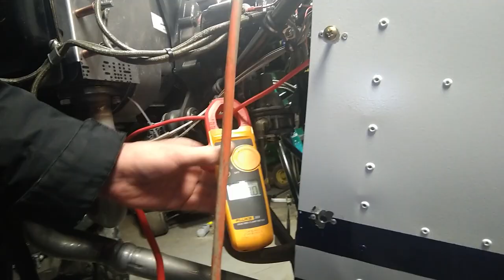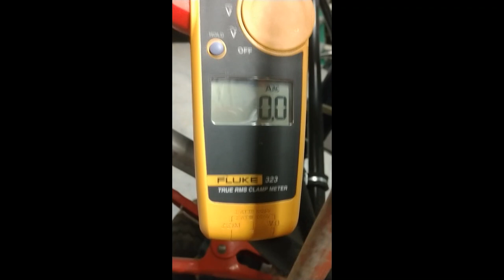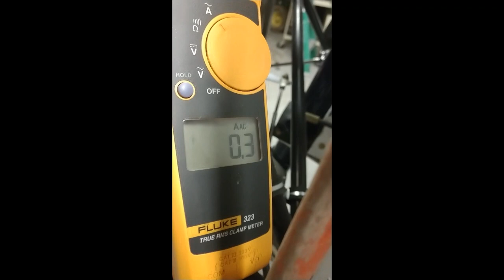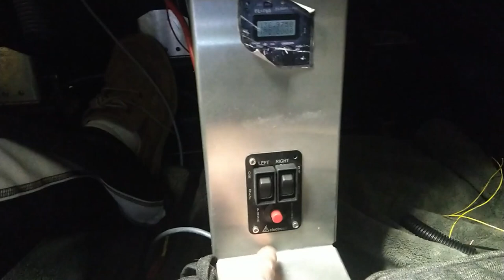Zenith 750 Cool Light Weight Starter Wiring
ADHD Aircraft Builder Starter Wiring Testing